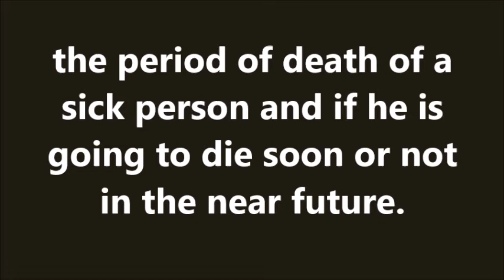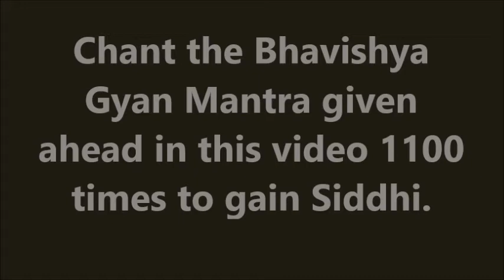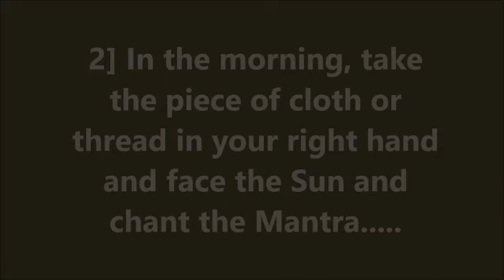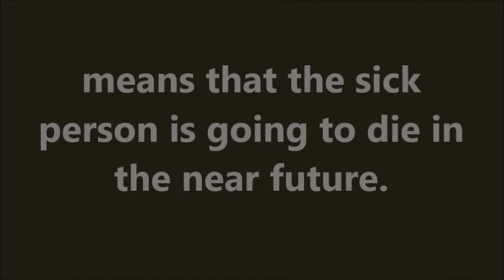Future Knowing Mantra Know Time of Death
Bhavishya Gyan Mantra to Know Time of Death. Future Knowing Mantra to Know Time of Death of any person. Maut Ka Samay Janane Ka Mantra. Kaal Gyan Mantra Aur Tantra Maut Ka Rahasya.  A Mantra chant to know abour furute events in a persons life.
In this video, I will tell you about a future knowing Tantra, which will enable you to know when any person is going to die. Disclaimer- All knowledge published on this channel is for the sole purpose of giving  information about ancient Hindu Paranormal, Supernatural and Tantrik Practices and not to advocate the use of the same for any purpose.